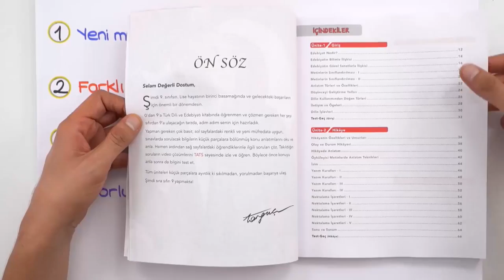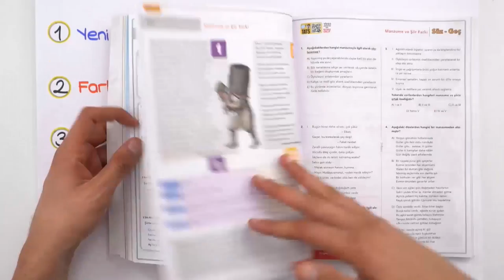0'dan 9'a Türk Dili Edebiyatı Kutu Açılımı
0’dan 9’a Türk Dili ve Edebiyatı Konu Anlatımlı Soru Bankası kutu açılımı geldi! 0'dan 9'a Türk Dili ve Edebiyatı kitabında öğrenmen ve çözmen gereken her şeyi sıfırdan 9'a ulaşacağın tarzda, adım adım senin için hazırladık. Kitabın sol sayfalarında renkli ve yeni müfredata uygun, sınavlarda sorulacak bilgilerin küçük parçalara bölünmüş konu anlatımlarını bulacaksın. Hemen ardından sağ sayfalarda ise anlatılan konuyla ilgili soruları çözeceksin. Takıldığın soruların video çözümlerini TATS sayesinde izleyip öğreneceksin. Böylece önce konuyu anlayacak sonra da bilgini test edeceksin. Tüm üniteleri küçük parçalara ayırdık ki sıkılmadan, yorulmadan başarıya ulaş. Şimdi tongucmagaza.com adresinden inceleyebilirsin. 🤓